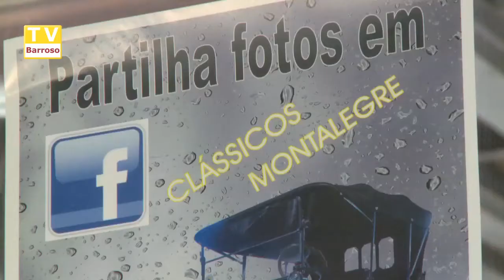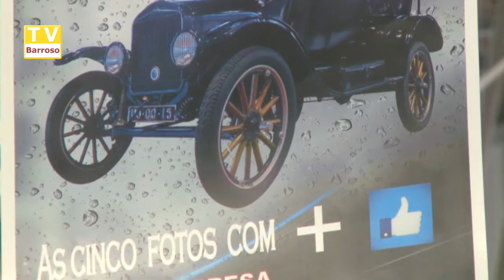Clássicos Montalegre 2016